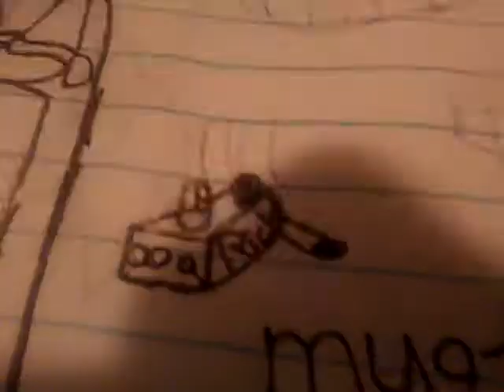Sito baits competition (everything and day)